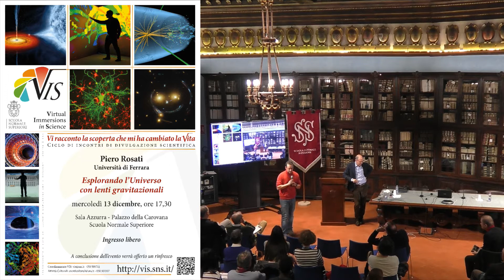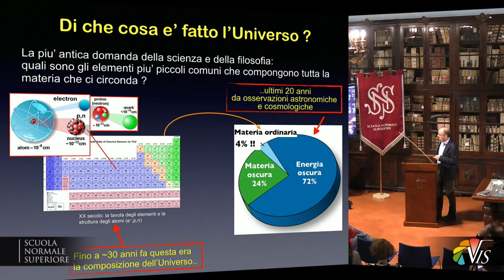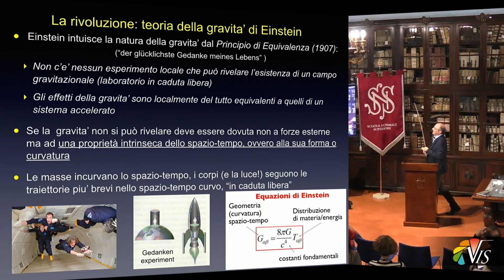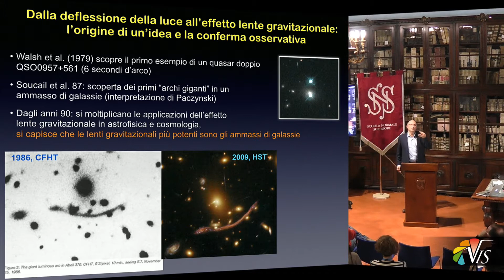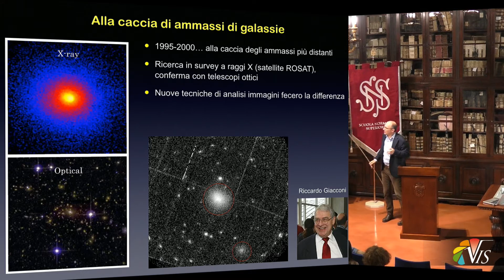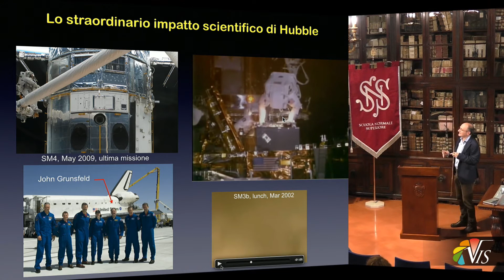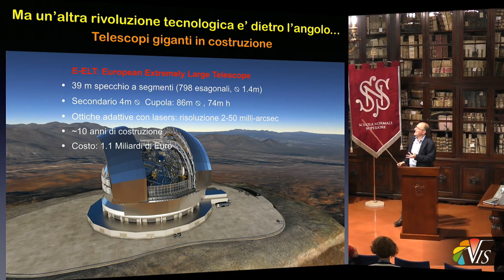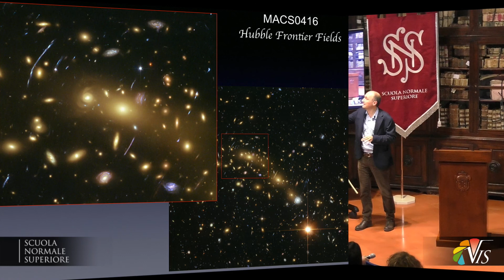Piero Rosati, Esplorando l’Universo con lenti gravitazionali - 13 dicembre 2017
Piero Rosati, Università di Ferrara
Esplorando l’Universo con lenti gravitazionali

Una delle previsioni più suggestive della teoria della Relatività Generale di Einstein, formulata nel 1915, è che le masse nell’Universo deformano lo spazio-tempo intorno a loro, cosicché anche la luce segue delle traiettorie curve attorno ad esse.
Tale previsione teorica fu verificata clamorosamente durante un’eclisse solare nel 1919, misurando lo spostamento delle stelle proiettate dietro il lembo solare. Tuttavia, neanche Einstein era riuscito ad immaginare che la capacità delle grandi masse di agire come lenti gravitazionali, in grado di piegare la luce in modo analogo alle ordinarie lenti d’ingrandimento, sarebbe diventato un secolo dopo uno dei mezzi d’indagine più potenti per lo studio della struttura dell’Universo, rivelando la distribuzione di materia che lo pervade, la sua geometria ed in ultima analisi la sua età. E’ anche con le lenti gravitazionali che oggi possiamo rivelare la presenza di enormi sacche di materia oscura nell’Universo, capire che questa domina il contenuto della sua massa totale e che è di natura diversa da quella ordinaria e luminosa, fatta di atomi.
Il telescopio spaziale Hubble ha giocato un ruolo centrale nello studio e sfruttamento delle lenti gravitazionali, grazie alla nitidezza delle sue immagini. I fenomeni più spettacolari si osservano guardando nella direzione delle lenti naturali più potenti, quali galassie massicce o ammassi di galassie: le immagini di galassie distanti allora si trasformano in archi estesi e formano spesso immagini multiple, dei veri e propri miraggi gravitazionali. Inoltre, le immagini di queste galassie sono amplificate ed ingrandite di 10 anche 100 volte da questi telescopi cosmici, che combinati con i nostri dallo spazio e da Terra, ci permettono di scoprire oggetti sempre più deboli, guardando indietro 13 miliardi di anni, alla ricerca delle prime stelle nell’Universo.
Durante la discussione, descriverò anche il percorso personale che ha portato alla scoperta di un gran numero di ammassi di galassie negli ultimi 20 anni, dalle quali si possono selezionare le lenti gravitazionali migliori per esplorare l’Universo.

Piero Rosati e’ Professore Ordinario all’Università di Ferrara, dove coordina il gruppo di Astrofisica extra-galattica e delle alte energie. E’ rientrato in Italia nel 2013, dopo aver completato la sua formazione e svolto gran parte della sua ricerca all’estero. Laureato in Fisica a La Sapienza di Roma, dopo una borsa post-laurea al NASA Jet Propulsion Laboratory in California nel 1989, ha trascorso cinque anni alla Johns Hopkins University e Space Telescope Science Institute di Baltimora, ottenendo il Dottorato Astronomia nel 1995 dall’Università’ di Roma. Dal 1997 al 2013, e’ stato staff all’ESO (European Southern Observatory, Monaco di Baviera), dove e’ stato responsabile del collaudo scientifico dei primi strumenti del Very Large Telescope (VLT) operante in Cile.  La sua attività di ricerca osservativa, a varie lunghezze d’onda, include la formazione e l’evoluzione di galassie, ammassi di galassie e nuclei galattici attivi nel lontano Universo. Il suo progetto di tesi, incentrato sulla ricerca di ammassi di galassie da osservazioni a raggi X di tutto il cielo, porto’ alla scoperta degli ammassi più distanti mai osservati, con implicazioni cosmologiche sulla struttura dell’Universo. Con Riccardo Giacconi, ha iniziato nel 1999 l’esplorazione del Chandra Deep Field South, divenuta poi la regione di cielo più a fondo studiata, con telescopi da Terra e dallo spazio, dai raggi X al radio. Ha fatto parte del team che ha sviluppato la camera principale a bordo del telescopio spaziale Hubble, le cui osservazioni sono state spesso alla base della sua ricerca, più’ recentemente lo studio della distribuzione di materia oscura e la ricerca delle galassie più distanti con la tecnica delle lenti gravitazionali. Ha guidato diversi progetti osservativi e collaborazioni internazionali negli ultimi 20 anni. E’ autore/coautore di oltre 300 pubblicazioni su riviste internazionali con referee, con oltre 30000 citazioni.